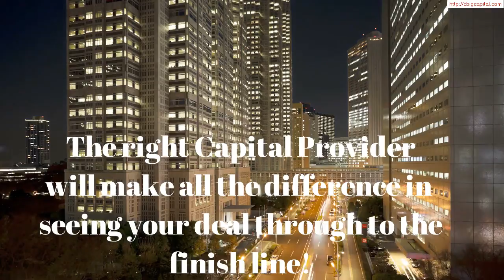Commercial Real Estate Finance Chicago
Intellectual Capital On Your Side!

Structuring your deal doesn't have to be a headache for you and your investors...

More Information about Commercial Real Estate Finance Chicago:

Alpha Alternatives -Commercial Real Estate Finance -Chicago ...
Jul 14, 2016 - Looking for a great internship at Alpha Alternatives in Chicago Heights, IL? Learn more about the Commercial Real Estate Finance position ...

72 Real Estate Finance Jobs in Chicago, IL | LinkedIn
› Jobs › Real Estate Finance Jobs
Lead Analyst, Global Real Estate. NEW. Stryker. REIT Compliance Accountant. NEW. Parker and Lynch. Real Estate Analyst. 24d. Senior Loan Originator. NEW. Real Estate Transaction Manager. 25d. Commercial Real Estate Loan Originator. 17d. Transactional Real Estate Analyst. 8d. Associate - Capital Markets-Cohen Financial ...

Jobs 1 - 10 of 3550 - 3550 Commercial Real Estate Finance Jobs available on Indeed.com. one search. all jobs.

First Midwest Bank's Commercial Real Estate Team is committed to providing high quality financing solutions1
JLL (company) - Wikipedia
Jones Lang LaSalle Incorporated or JLL is an American professional services and investment management company specializing in real estate. Since March 2014 it has officially marketed itself under the abbreviation "JLL". Global headquarters are located in Chicago, with an operational remit ... the company is the largest publicly traded commercial real estate brokerage ...

A Certified Commercial Investment Member (CCIM) is a recognized expert in the disciplines of commercial and investment real estate. The designation is awarded by CCIM Institute. A CCIM is a resource to the commercial real estate owner, investor, and user ... user decision analysis and financial analysis for commercial real estate.

Samuel "Sam" Zell is an American business magnate. He is often noted for his pioneering role in creating the modern commercial real estate industry ... Zell was born in Chicago to a Jewish family, the son of Ruchla and Berek Zielonka. 2009; Jump up ^ Financial Post: "Lawrence Solomon: The Jewish press and Israel" ...

Real estate economics is the application of economic techniques to real estate markets. ... Further, the real estate market is typically divided into residential, commercial, and industrial segments

Also searched online for:

Searches related to Commercial Real Estate Finance Chicago
ppm real estate pittsburgh
ppm life insurance
ppm finance
private placement memorandum